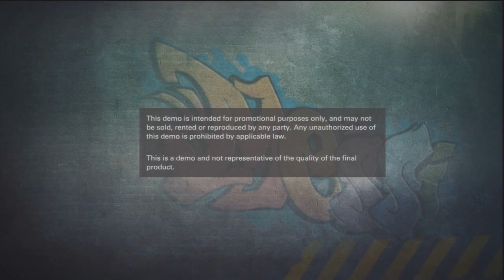Mexican Demos ep 1: Fifa Street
mexicangamer plays fifa street demo in his first episode of his new series mexican demos, where he plays demos with live commentary.

p.s I had to upload this video again because i got a copyright claim, maybe because of the music so i wont be using a intro in my videos anymore to avoid that